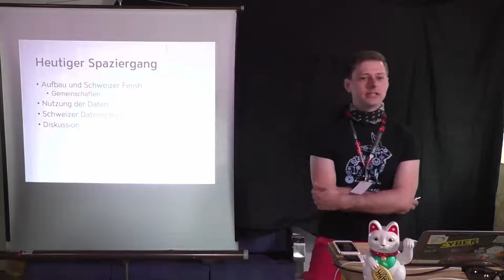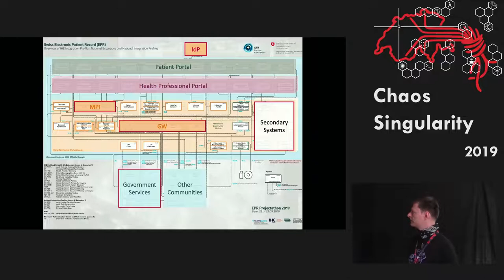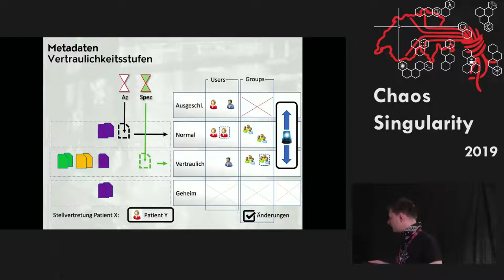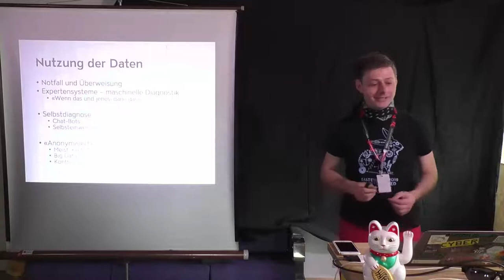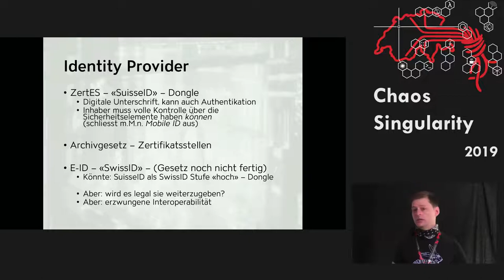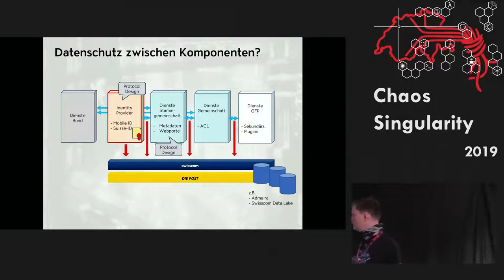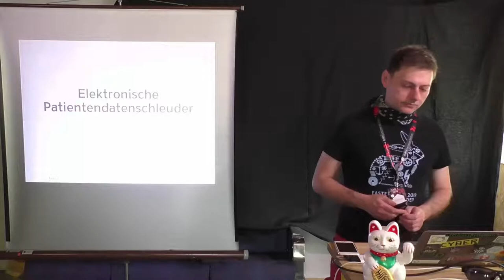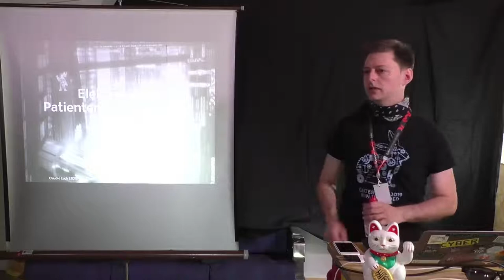Elektronische Patientendatenschleuder | CoSin 2019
»Elektronische Patientendatenschleuder« von Oneon
eHealth Architektur
Ein Talk von der Cosin 2019 am 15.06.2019

Beschreibung:
Das elektronische Patientendossier wird auch in der Schweiz eingeführt.

Einen Abriss über die Architektur des ganzen, zu den helvetischen Sonderbarkeiten, und wieso es auch in der Schweiz zu Datenabfluss kommen wird.

Recording: chvoc
Unterstützt von winkekatze.tv